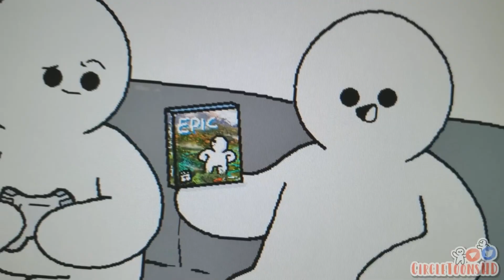Quando Você Pula as Cutscenes de um RPG (Fandublado PT/BR)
Assista nossas lives na Twitch!

Vídeo toda terça e sexta!

-||- Ficha Técnica -||-

Edição, Soundtrack e Vozes: Dippertale

-||- Omnigrupo -||-